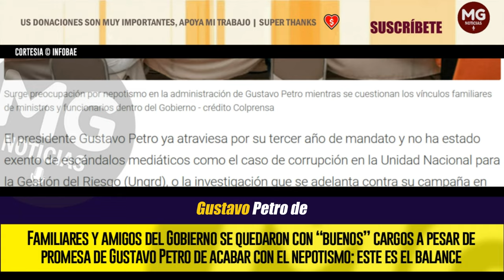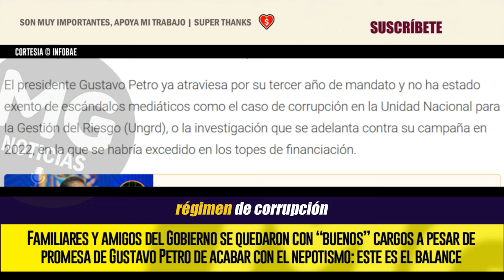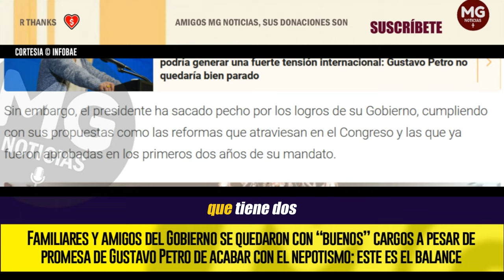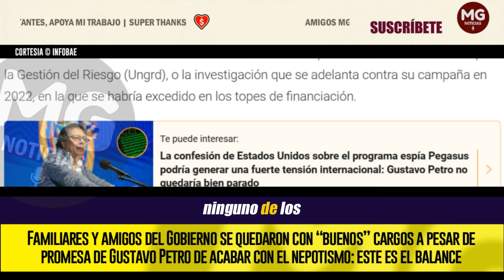PROMESA INCUMPLIDA 🔴 NEPOTISMO EN EL GOBIERNO PETRO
Familiares y amigos del Gobierno se quedaron con “buenos” cargos a pesar de promesa de Gustavo Petro de acabar con el nepotismo: este es el balance
Entre los casos conocidos se encuentran los familiares de, al menos, seis ministros y exministros designados por el presidente. Sin embargo, ningún nombramiento representaría un conflicto de interés
INFOBAE